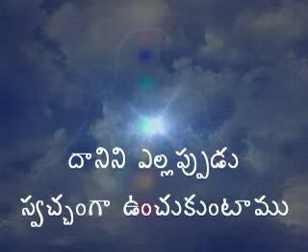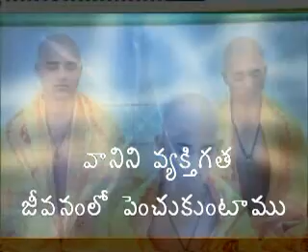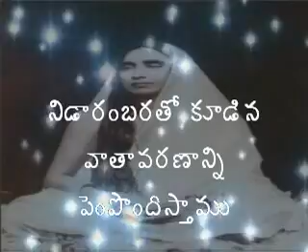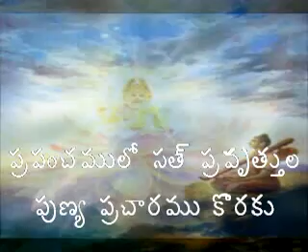Solemn Pledge Yuga Nirmana Yojana Satsankalpamulu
The foundation of Yug Nirman Movement (Construction of Era) is the Solemn Pledge - Satsankalp . It is the basis of all Ideologies, Planning and activities of Gayatri Pariwar. These declarations incorporate the formula for changing and reforming individual, their families and the society at large. They motivate us to concentrate on self-reformation - A change in every individual is bound to lead the formation of better society.